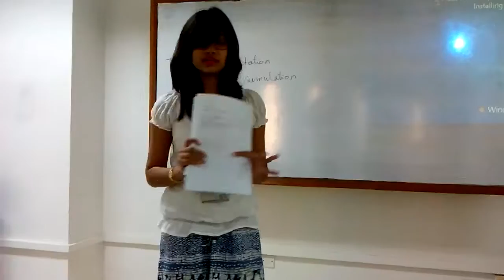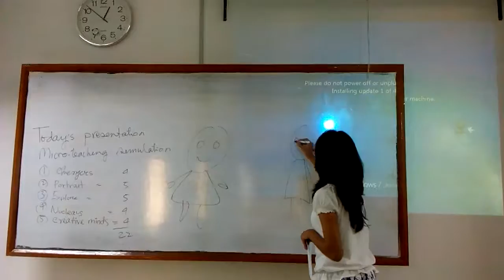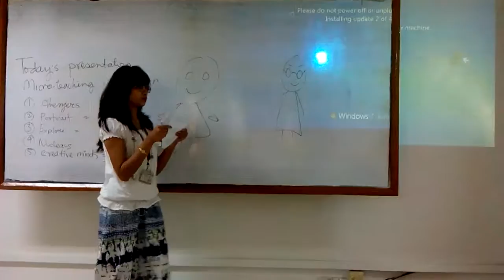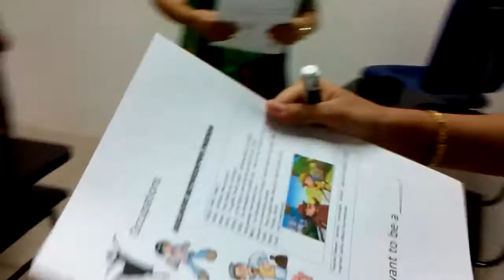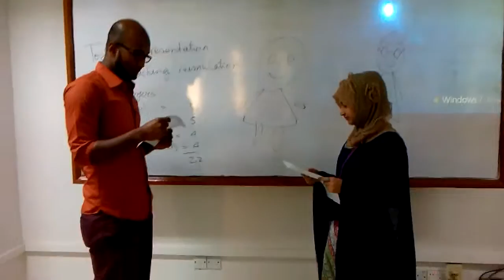DEMO CLASS BY KHAN, SUBARNA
TOPIC: TAKING DEMO CLASS
COURSE: ELT
COURSE TEACHER: BORENDRA LAL TRIPURA
PRESENTER: KHAN, SUBARNA